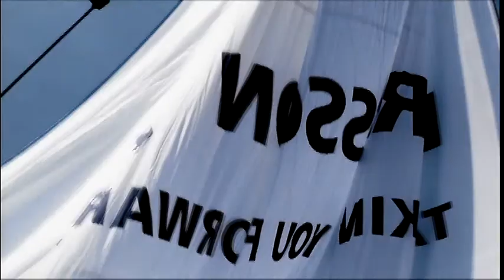Volvo Ocean Race 2008 - Ericsson Racing Team - Promotion film 100 sec hires